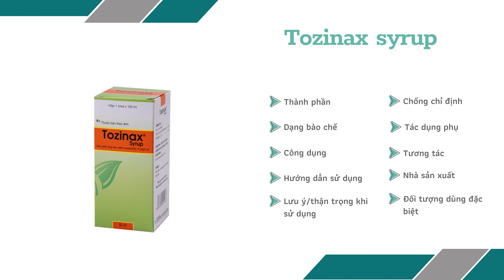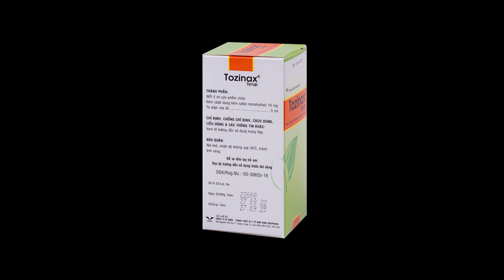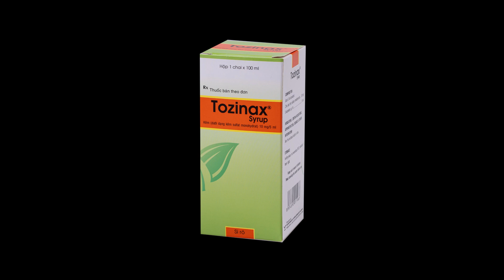Tozinax Syrup Bidiphar - Thuốc điều trị thiếu kẽm - Quaythuoctruonganh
Công dụng
Tozinax syrup dùng cho người lớn và trẻ em để điều trị thiếu kẽm.

Nội dung video được cung cấp bởi Trường Anh Pharm